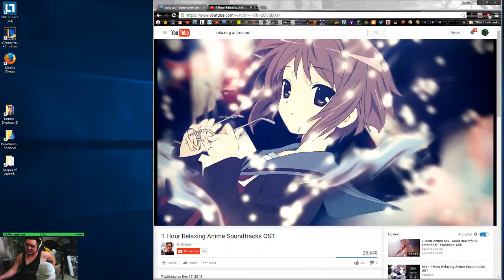Taric Mid Why Did I Try This SadFace